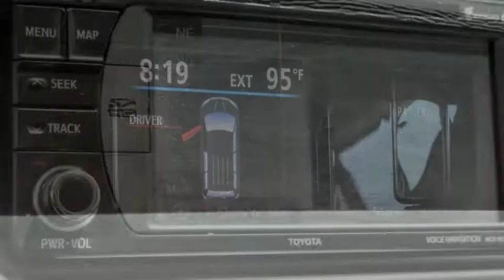2012 Toyota SIENNA HEMET BEAUMONT MENIFEE PERRIS LAKE ELSINORE MURRIETA 223141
2012 Toyota SIENNA LE

GOSCH FORD HEMET PROUDLY SERVING HEMET, BEAUMONT, MENIFEE, PERRIS, LAKE ELSINORE, MURRIETA, AND SURROUNDING SOUTHERN CALIFORNIA LOCATIONS. THIS SILVER 2012 Toyota SIENNA IS EQUIPPED WITH A 3.5L V6 SMPI DOHC, AUTOMATIC TRANSMISSION, AND RECEIVES AN ESTIMATED . GOSCH FORD HEMET 150 CARRIAGE CIRCLE HEMET CA 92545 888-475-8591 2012 Toyota SIENNA LE CARFAX One-Owner. Clean CARFAX. Silver 2012 Toyota Sienna LE 8 Passenger FWD 6-Speed Automatic Electronic with Overdrive 3.5L V6 SMPI DOHC Please Call GOScH Ford for more information. Awards: * JD Power Dependability Study * 2012 IIHS Top Safety Pick * 2012 KBB.com Best Resale Value Awards Welcome to Gosch Ford! Located in Hemet, CA, Gosch Ford is proud to be one of the premier dealerships in the area. From the moment you walk into our showroom, you'll know our commitment to Customer Service is second to none. We strive to make your experience with Gosch Ford a good one ?? for the life of your vehicle. Whether you need to Purchase, Finance, or Service a New or Pre-Owned Ford, you ??ve come to the right place. Reviews: * Smooth and powerful V6; available all-wheel drive; seven- or eight-passenger seating. Source: Edmunds * If you want the latest and greatest on your next minivan purchase, the 2012 Toyota Sienna minivan is hard to beat. From its leg-rest-equipped reclining second-row seats to the split-screen entertainment system that allows the kids to watch two separate programs simultaneously, the Sienna never fails to delight. It ??s also the only minivan to offer the option of all-wheel drive. Source: KBB.com Stock #: 223141 | VIN: 5TDKK3DC8CS240763 | 2012 Toyota SIENNA LE POWER WINDOWS AIR CONDITIONING TRACTION CONTROL Gosch Ford Hemet